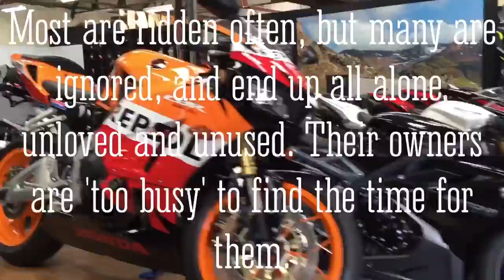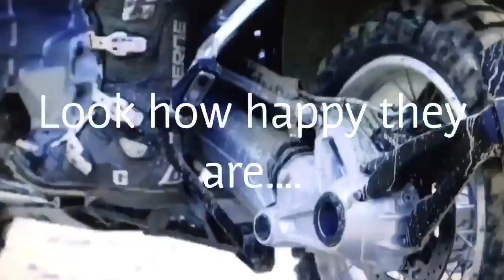Jordan Bikes Adopt a bike for Christmas